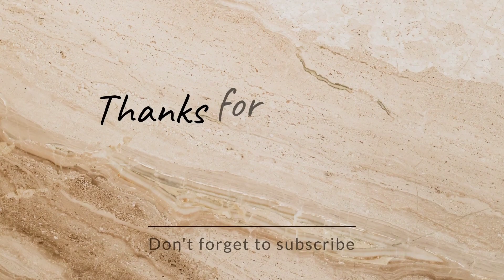Mediterranean nato-02 love only no peace✌️ || world conqueror 3 gameplay